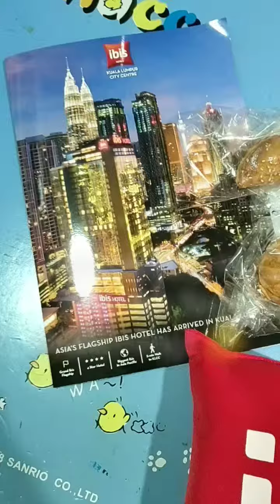Writer to Speaker Vlog Day 25: 24 March 2019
All good things must come to an end as I said my goodbyes to ibis Hotel Kuala Lumpur City Centre @ibisklcc for having me at this weekend getaway staycation to head back to Singapore! Oh and I really ate alot on this day - a buffet brekkie at Kampung Kitchen and then loads of pastries and an Oreo ice blended PLUS my favourite siew bao and more! Heh, diet and fitness begins tomorrow! 😂

Note: All videos captured were taken using the NEX Dual Display Edition smartphone from @vivo_singapore! Also stitched this travelogue vlog using the in-built video editor on the phone too!

More LIVE updates and photos on my IG stories @mitsueki!

Happy Watching!

About this Vlog:

I've always been a writer.
This year in 2019, I'm learning how to be a speaker.
Unscripted. Raw. Unedited. Okay, but filtered.
Yeah and I have hereditary dark eye circles! 🐼
📍24 March 2019